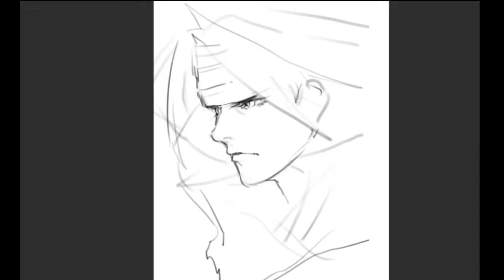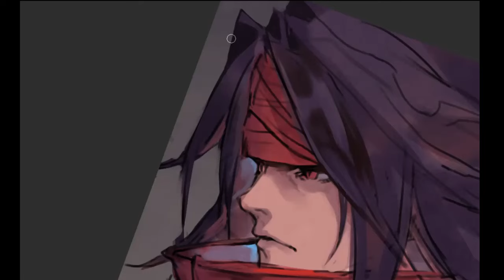speed paint - vincent valentine final fantasy